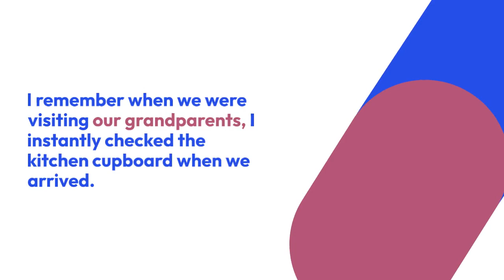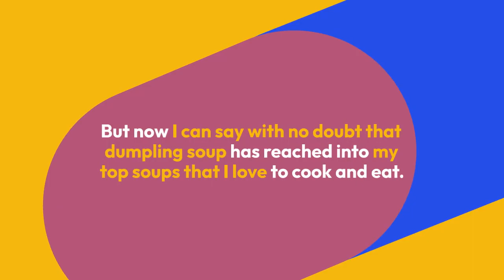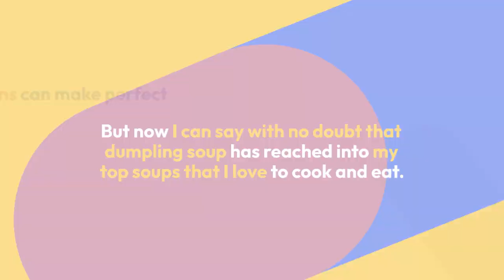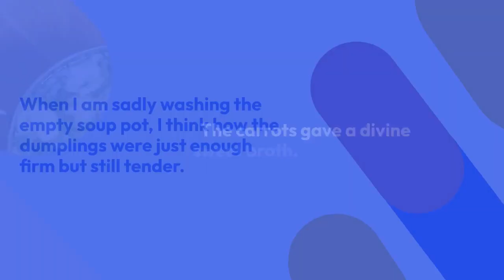Vegetarian Dumpling Soup (with Vegetables)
This vegetarian dumpling soup is one of our favorite vegetable soups. I cook soup of any kind at least twice a week, and most of them are vegetarian. And this hearty vegetable soup with dumplings is one of my kids’ favorites.

Why? Well, it’s the dumplings, not necessarily the veggies… These lovely, comforting dumplings made with flour and eggs are the perfect addition to a hot, steaming soup bowl.